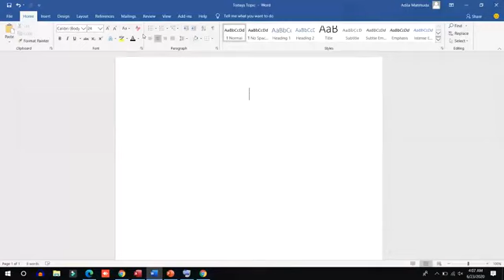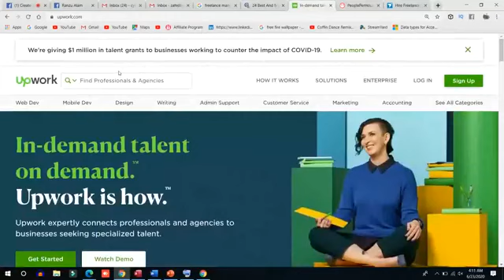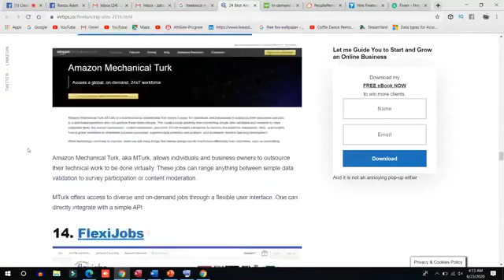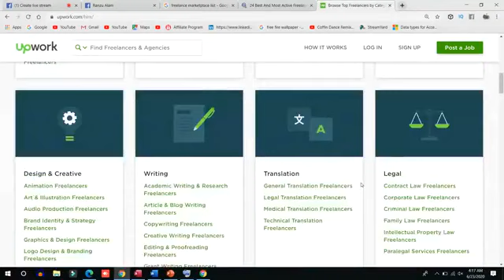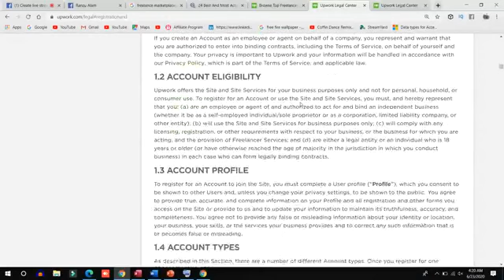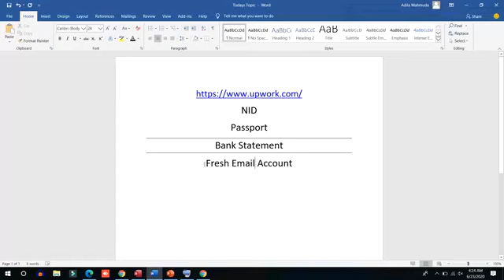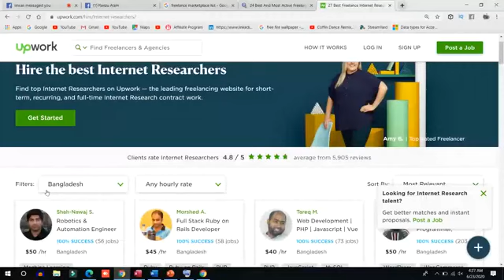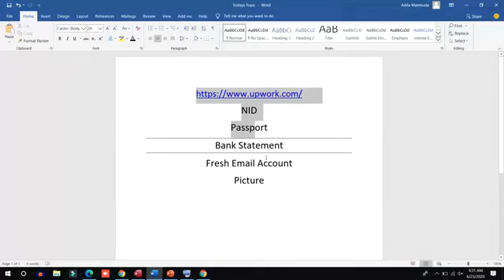অাউটসোসিং এন্ড ফ্রিলান্সিং | ১১ম পর্ব | Online Income Bangla Tutorial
কম্পিউটার বিষয়ের উপর যেকোনো ভিডিও পেতে অামাদের চ্যানেলের সাথেই থাকুন!
অামরা

• হার্ড ওয়্যার ও নেটওয়ার্কিং
• ডাটাবেজ অ্যাপলিকেশন( অফিস)
• ডাটাবেজ প্রোগ্রামিং
• ডাটাবেজ ম্যানেজমেন্ট
• মাইক্রোপ্রসেসর এন্ড ইন্টারফেসিং
• ওয়েব ডিজাইন এবং ডেভলপমেন্ট
• গ্রাফিক ডিজাইন
• প্রোগ্রামিং ( c,c++,c#)
• ডাটা কমিউনিকেশন সিস্টেম
• ডাটা স্ট্রাকচারাল এন্ড এলগরিদম
• অবজেক্ট অরিয়েন্টেড প্রোগ্রামিং
• কম্পিউটার পেরিফেরালস
• অাউটসোসিং ও ফ্রিলান্সিং
এই সকল বিষয় ভিডিও অাপলোড করে থাকবো!